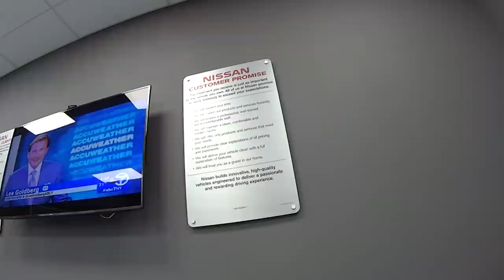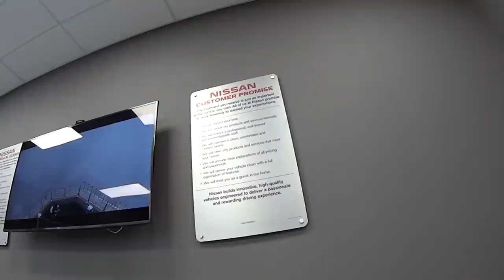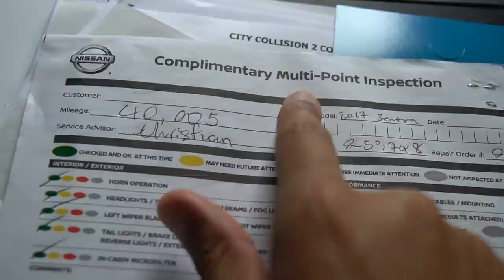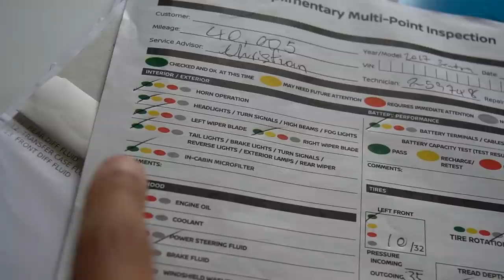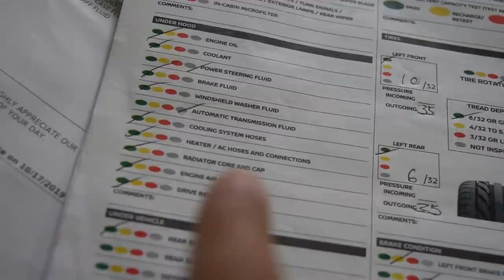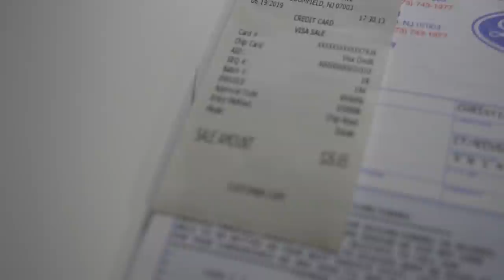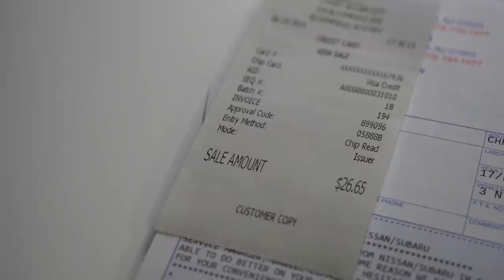Revisão na NISSAN dos ESTADOS UNIDOS! - Neru Meira - USA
Nesse vídeo eu mostro o que foi feito na revisão de 40 mil milhas do meu Nissan Sentra 2017 na concessionaria da Nissan em Bloomfield NJ.

Tags adicionais: nissan sentra 2017 revisao service concessionaria estados unidos eua usa carro levei meu carro na concessionaria